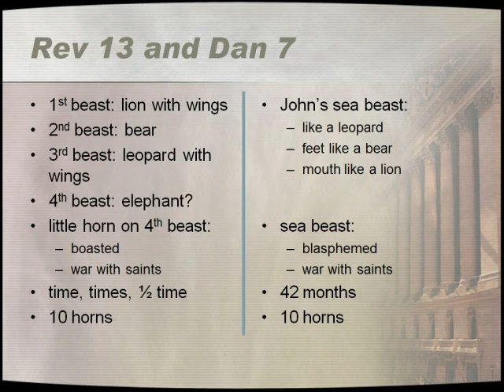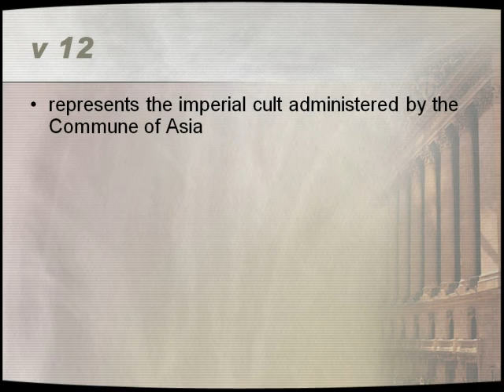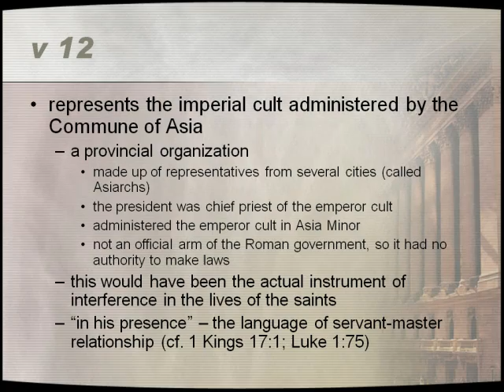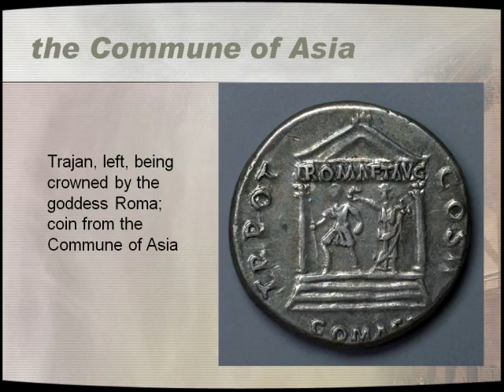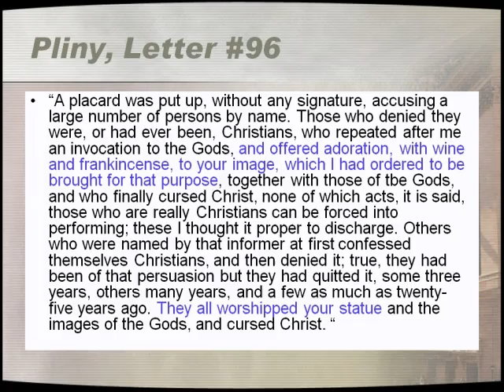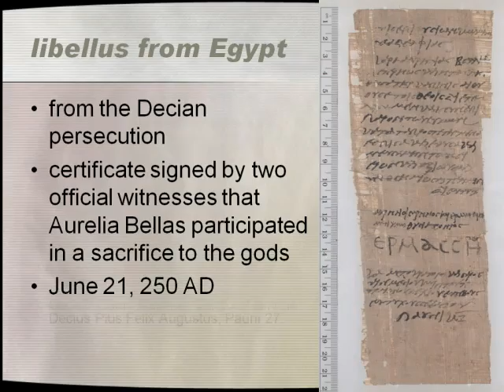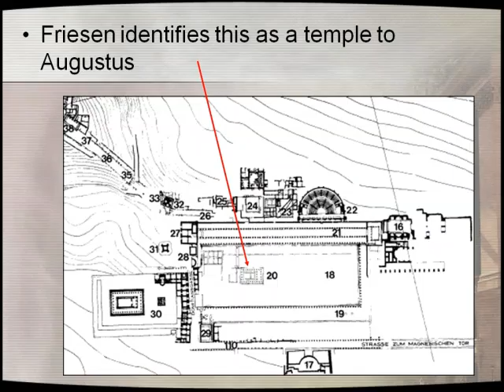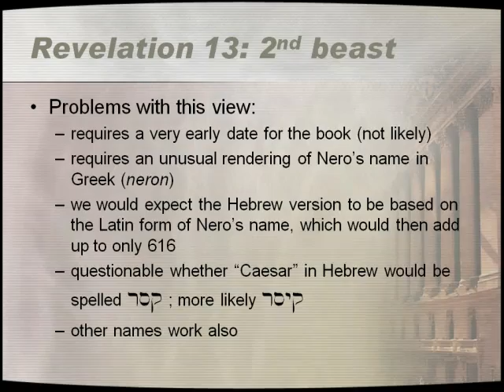The Book Of Revelation - Volume 17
This class by David McClister continues to cover the remainder of chapter thirteen. Near the end of this class he has an interesting discussion of 666.